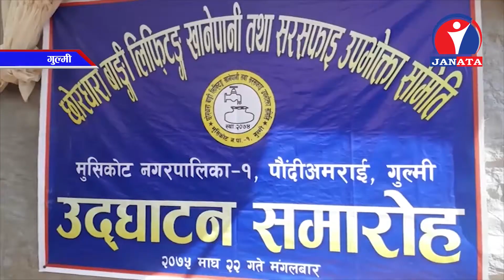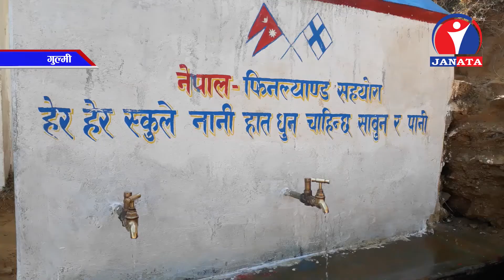लिफ्टिङ बाट यसरी लगियाे गुल्मीमा घरघरमा खानेपानी